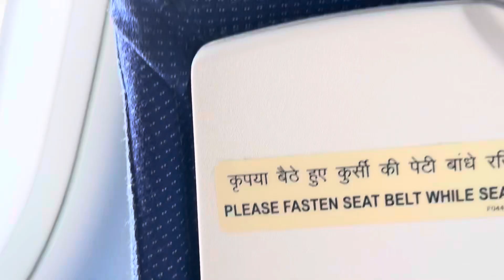Chennai International Airport